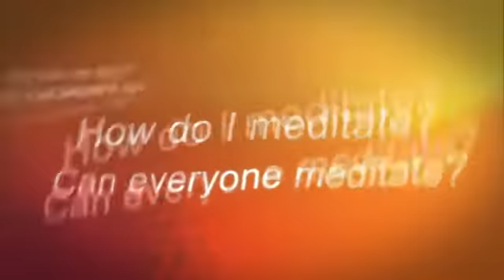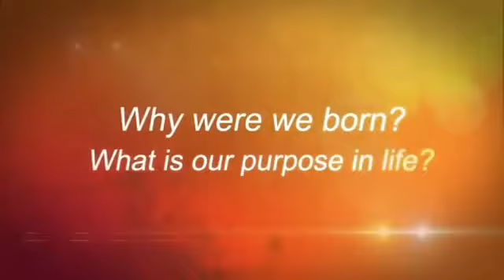008 What is merit?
Ven Sander Khemadhammo